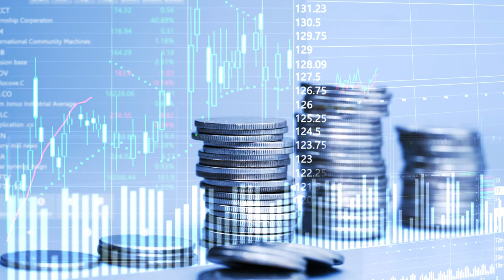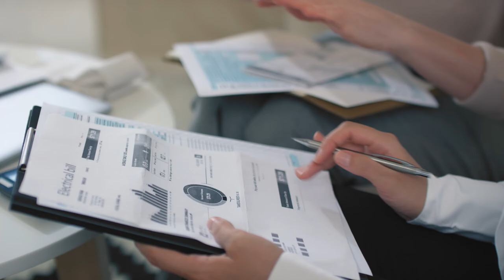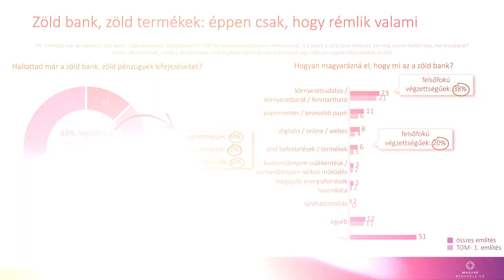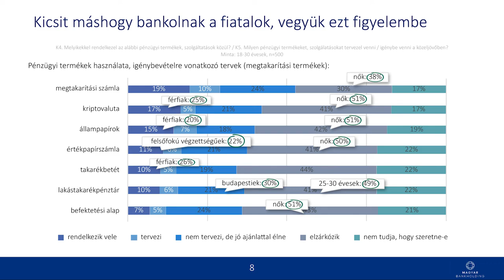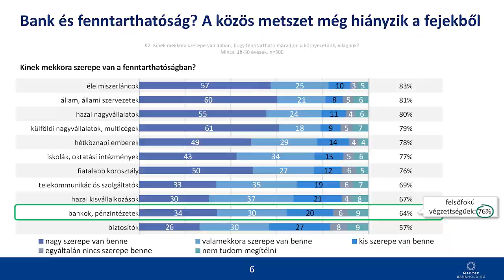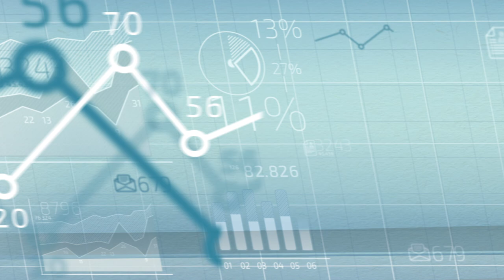Hogy kapcsolódik egy pénzintézet a fenntarthatósághoz?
Pénzintézetek és a fenntarthatóság? Az igazat megvallva még nem igazán értjük, hogyan is lehetnek zöldek a bankok, és hogy mi köze van egymáshoz ennek a két fogalomnak. Ez olvasható ki a Magyar Bankholding fiatalok pénzügyekhez való viszonyát vizsgáló kutatásból is.
Bár úgy gondolták, hogy a klasszikus nagyvállalatoknak komoly szerepük van a környezetszennyezésben, és felelősséggel tartoznak, de a bankokat mégsem sorolták ide a válaszadók.

Pedig pénzintézetek biztosítják a fedezetet a legtöbb beruházásra, és bizony a beruházások között nem egy környezetszennyező található. Amikor betesszük a megtakarításunkat a bankba, és kiválasztunk egy tetszőleges kamatozású konstrukciót, nem árt tudni, hogy abban az adott csomagban mennyi a zöld, és mennyi a környezetszennyező beruházás.

A re-plastic kártyánál jóval több a zöld bankolás!
A válaszadók alig fele hallott a zöld bankolásról, és aki hallott róla, annak is általános fogalmak ugrottak be róla, mint például „környezettudatos”, „környezetbarát”, „fenntartható”. Szemléletes, hogy a fenntartható bankolás eszközeinek még a fiatalok is a re-plastic bankkártyát és nyomtatópapír-használat csökkentését gondolják.

Pedig gyakran – ha nem is tudatosan – más fenntartható megoldásokat választanak. Jó példa erre a fintech megoldások terjedése – a megkérdezettek 26 százaléka használ ilyen szolgáltatást. Ezek egyszerűbb digitális megoldások, amelyeknek nyilvánvalóan van fenntarthatósági vetületük, többnyire mégis kedvező áruk és a kényelem miatt veszik igénybe őket.